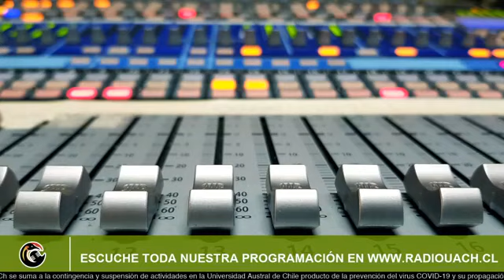ESTUDIO PHILIPPI /05 DE AGOSTO 2020- AL AIRE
ESTUDIO PHILIPPI /05 DE AGOSTO 2020

Tema: Diálogo en torno al tercer ciclo de exposiciones en línea que desarrolla el Museo de Arte Contemporáneo de Valdivia.
Invitados vía Skype:
-Paulina Humeres, Artista Visual.
-Mauricio Peralta, Artista Visual.
-César Scotti, Artista visual.
-Camila Mancilla, Arquitecta,
Universidad Austral de Chile Magíster
en Patrimonio Cultural Universidad
Católica.
- Hernán Miranda, Artista visual y Director del MAC Valdivia UACh.
Conduce:
-Mariana Urrutia Tobar / Periodista Dirección
Museológica UACh.
Sintonícenos todos los jueves desde las 11:00 horas por la señal 90.1 fm en Valdivia y en streaming de vídeo por la página de Facebook de Radio UACh.